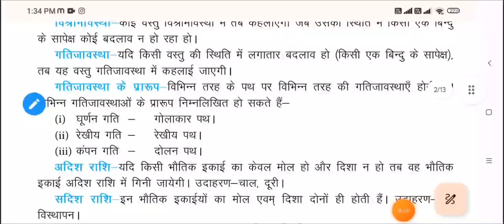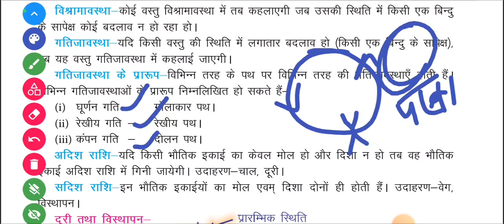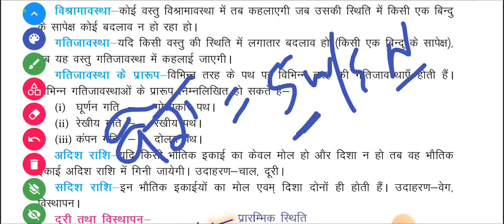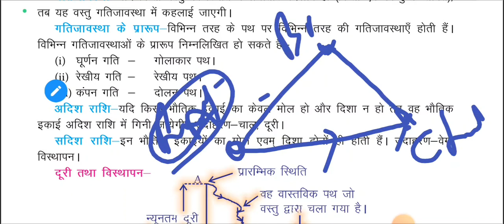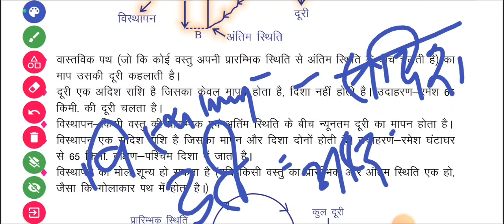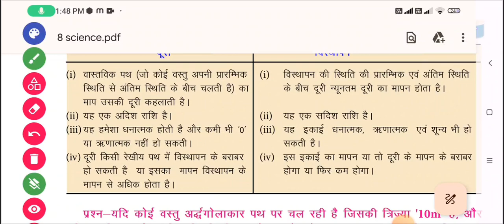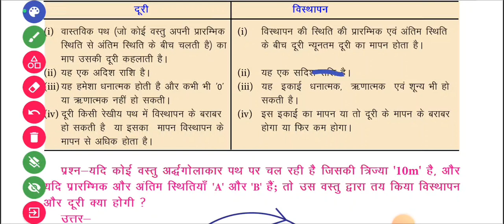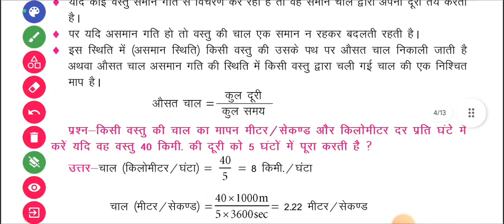गति (हिन्दी माध्यम)अध्याय 6 NCERT Line by Line | motion ncertghar cbse jac board